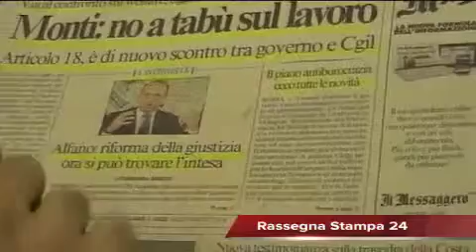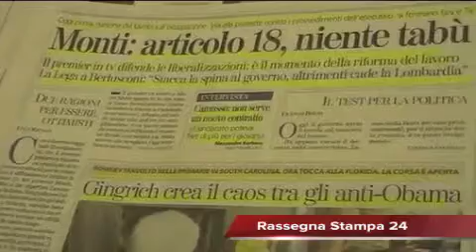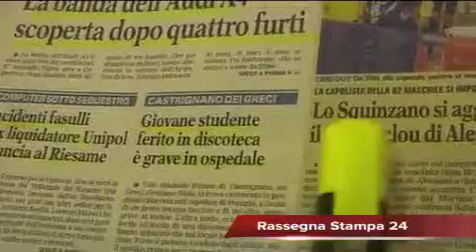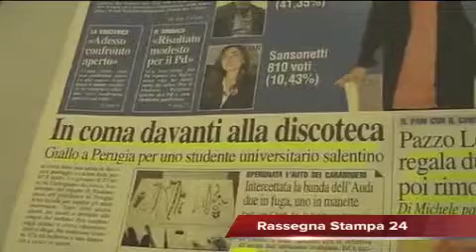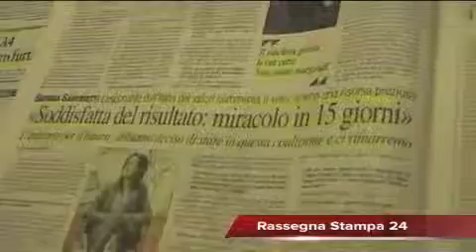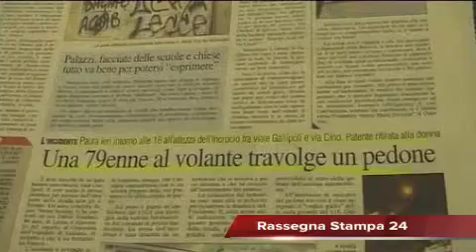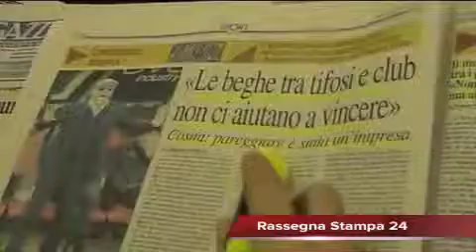Leccenews24 notizie dal Salento in tempo reale: Rassegna Stampa 23 Gennaio